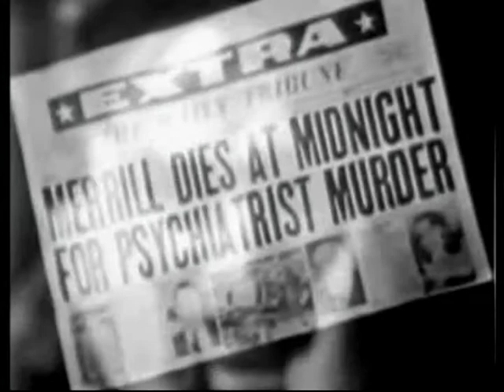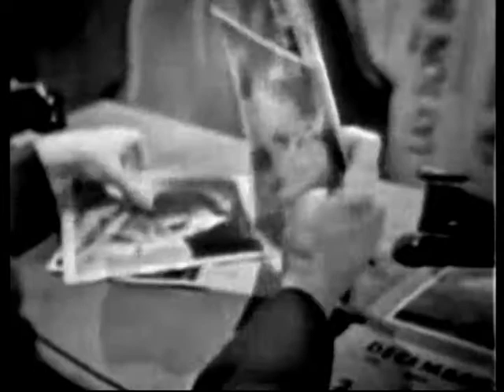(1953) Rocky King Detective Murder PHD PART 1 of 2